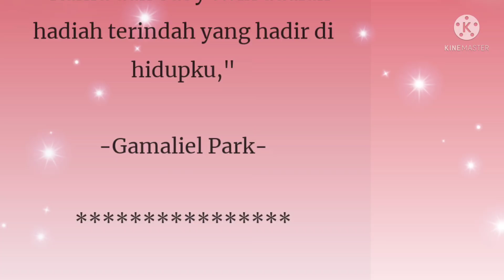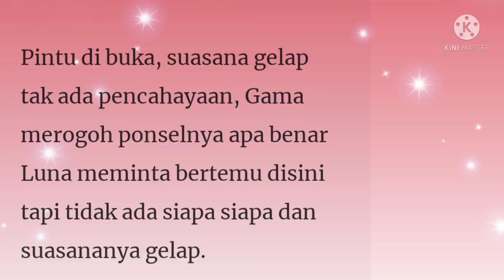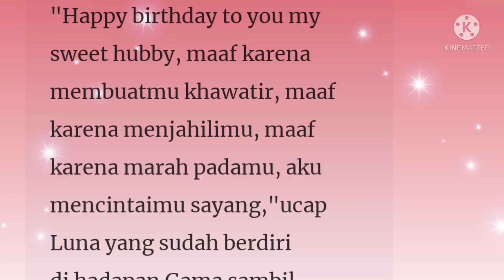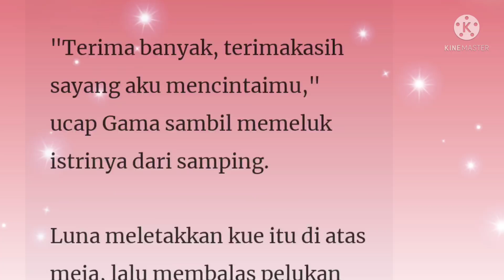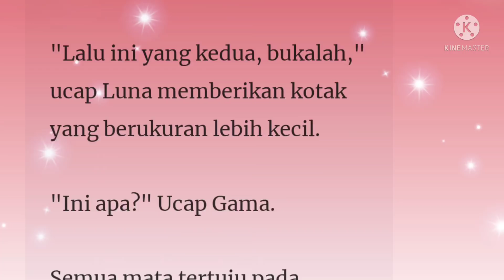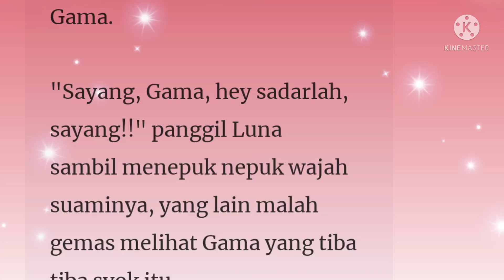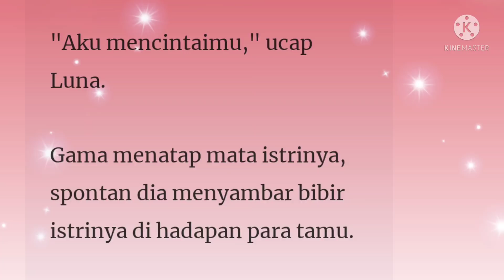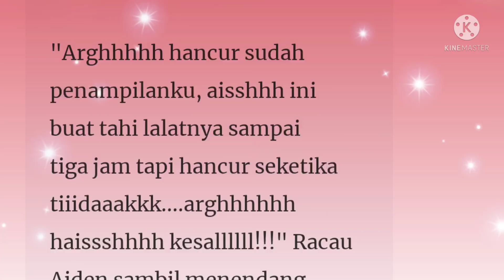Suamiku CEO Lumpuh Episode 154